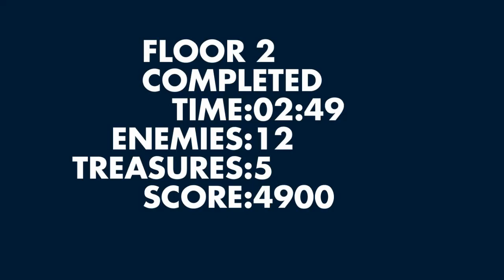Shoot And Conquer Wolfenstein Gameplay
Playlist's Link :

Roblox gameplay

List video's